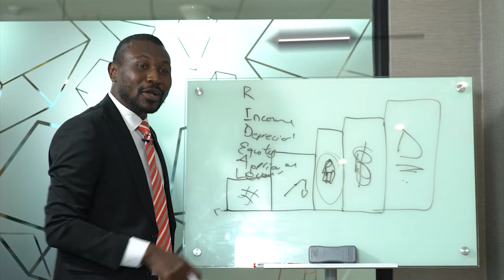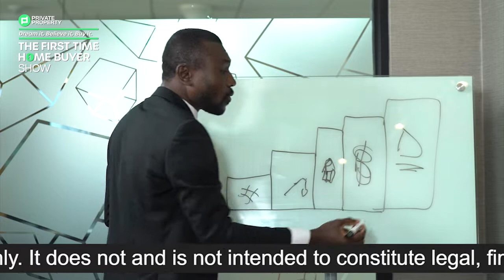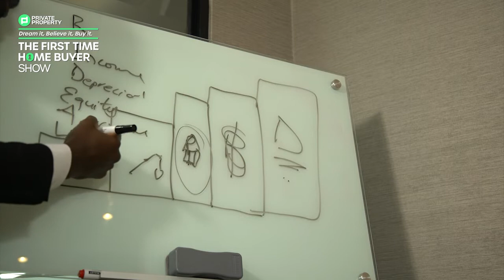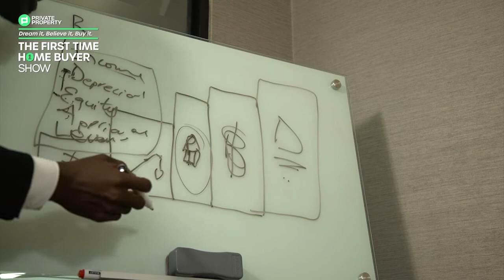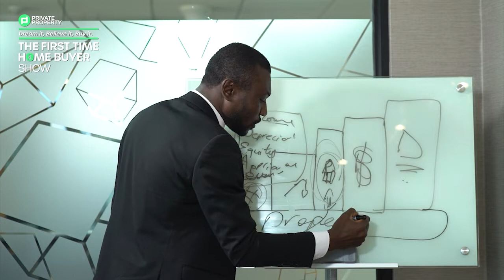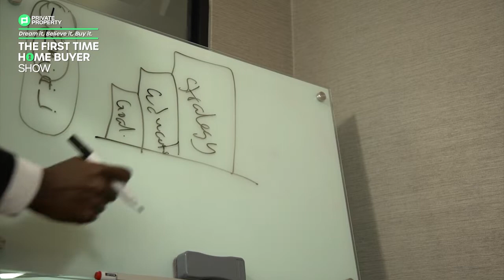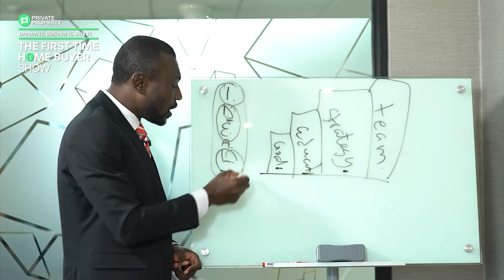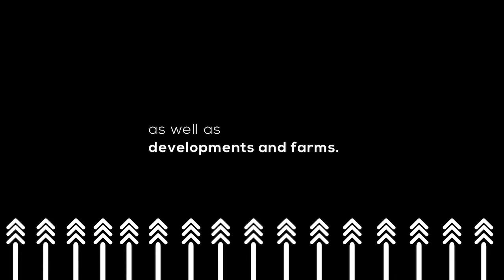EPISODE 41: DEAR YOUTH - HAVE YOU STARTED INVESTING IN PROPERTY? (PART 1)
EPISODE 41: DEAR YOUTH - HAVE YOU STARTED INVESTING IN PROPERTY?

Young people today ask the question “I don’t have a lot of money. How could I invest in real estate?”

But there are other valuable resources, such as time, energy, and grit that can help you kick start your investments.

In this episode, we are joined by Ebo who will be taking us through financial planning and many other critical property investment strategies.

Comment with 💚 if you're joining us tonight at 8 pm.

Our guest is Ebo Quagraine, Real Estate Principal at Propertyzz.Com